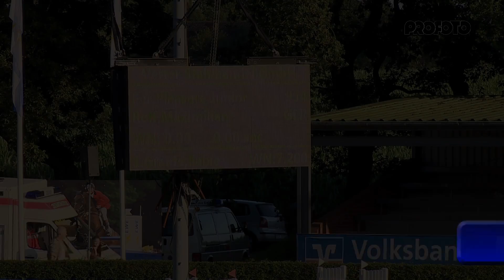Maximilian Rolf mit For Pleasure Junior in Elmlohe 2013